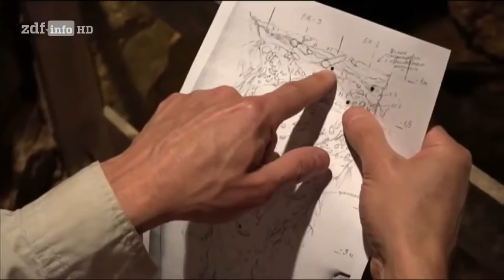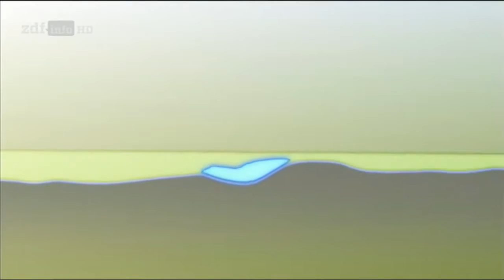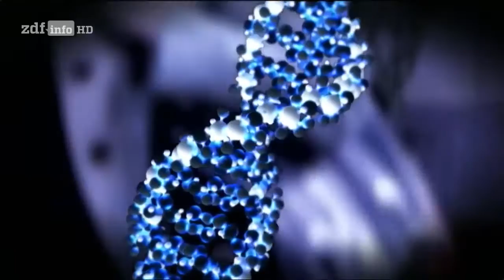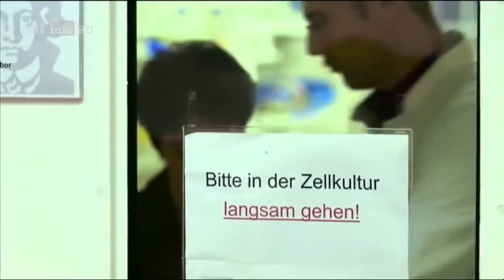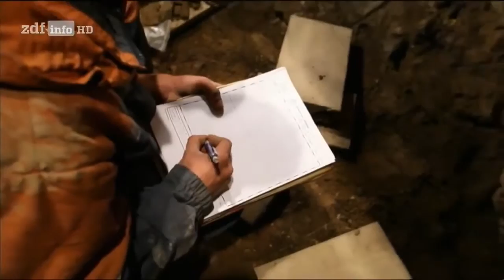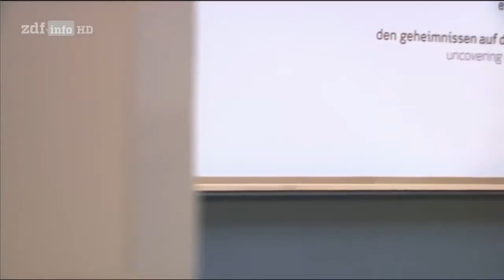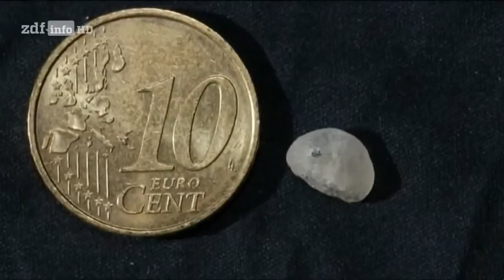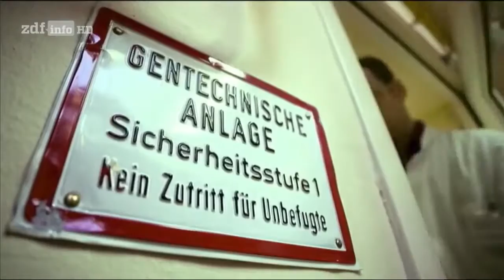️ ️ Wie viel Steinzeit steckt in uns Doku Chanel-germany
In einer Höhle im sibirischen AltaiGebirge stießen Wissenschaftler vor einigen Jahren auf Knochenreste einer bislang unbekannten Menschenart. Das Wesen .